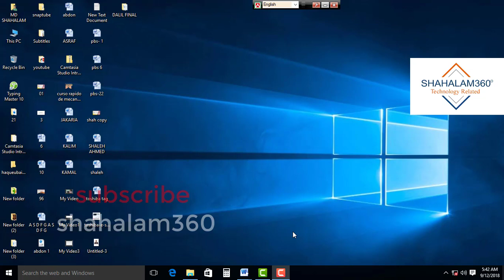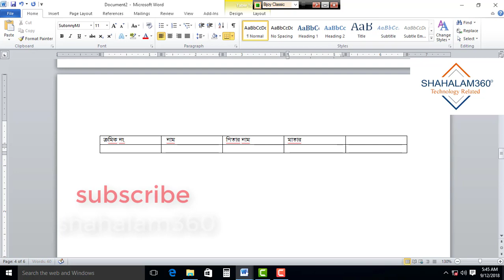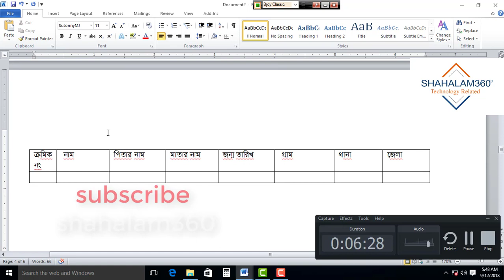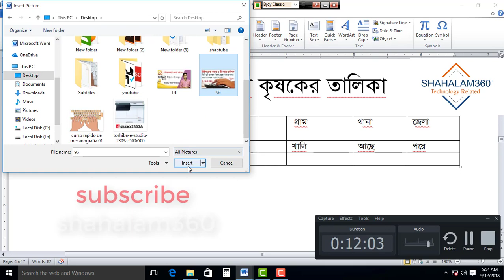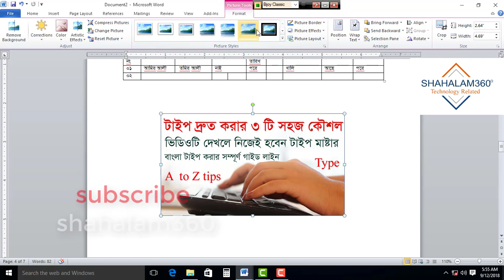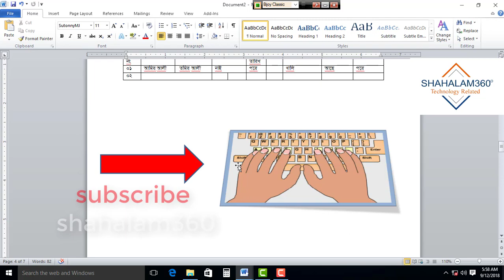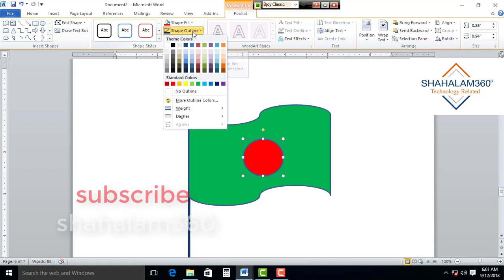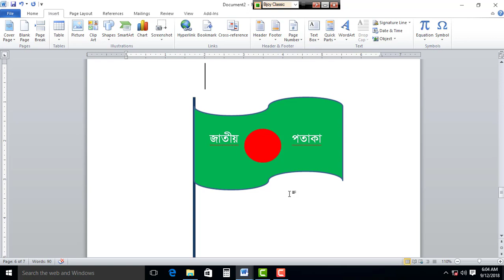Microsoft Office 2010 Bangla tutorial Part 05!! How to Office word bangla tutorial#word 2007,2016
Microsoft Office Word 2010 Bangla  tutorial  Part 05
বন্ধুরা সকলকে স্বাগতম জানাচ্ছি আমার চ্যালের পক্ষ থেকে এবং ধন্যবাদ জানাচ্ছি ভিডিওটি দেখার জন্য। আর এভাবেই আমরা একে অন্যের হাত ধরে চলে যাব অনেক দূরে।